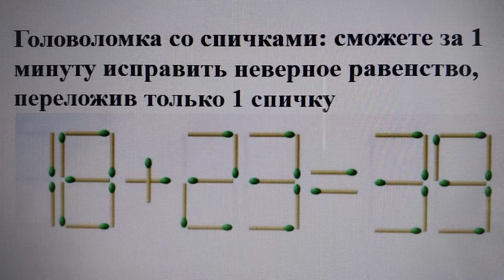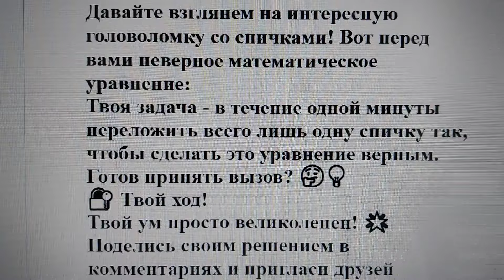Головоломка со спичками: сможете за 1 минуту исправить неверное равенство, переложив только 1 спичку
Давайте взглянем на интересную головоломку со спичками! Вот перед вами неверное математическое уравнение:
Твоя задача - в течение одной минуты переложить всего лишь одну спичку так, чтобы сделать это уравнение верным. Готов принять вызов? 🤔💡
🔐 Твой ход!
Твой ум просто великолепен! 🌟 Поделись своим решением в комментариях и пригласи друзей присоединиться к этому захватывающему умственному вызову!
Ответ ниже.